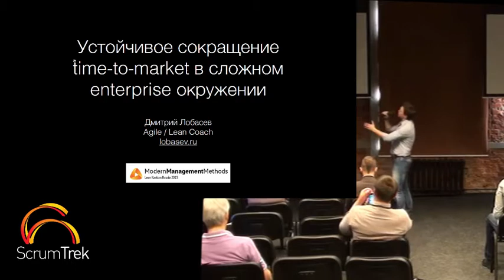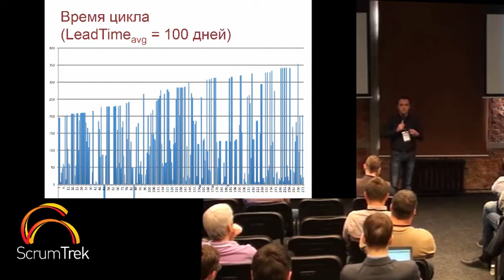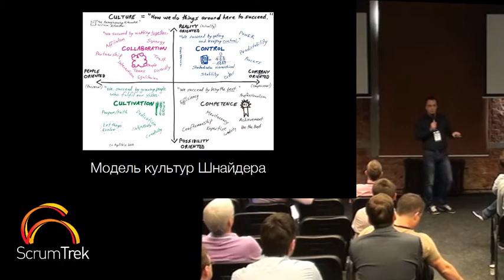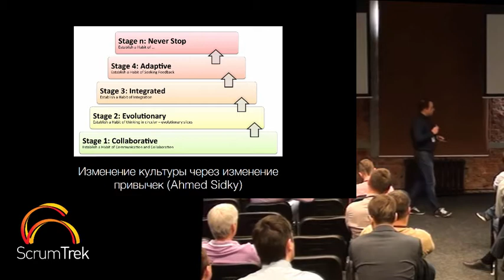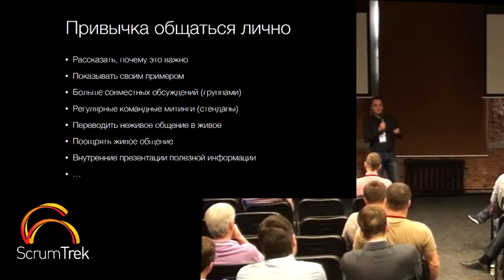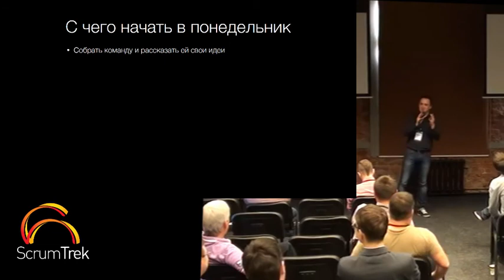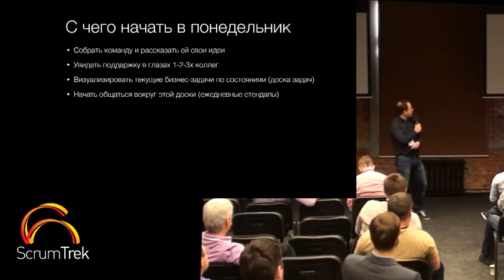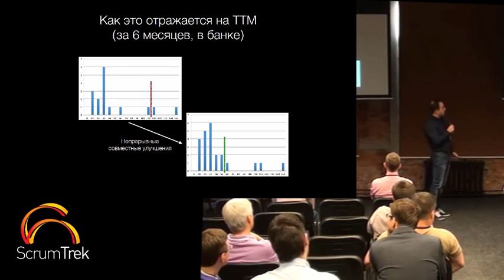Дмитрий Лобасев, Устойчивое сокращение TTM в сложном enterprise окружении - пошаговая инструкция